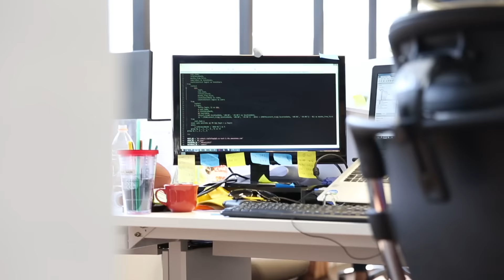Um dia na vida de um DEV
Quer saber como é trabalhar aqui na 99? Aperte o play e confira no detalhe!